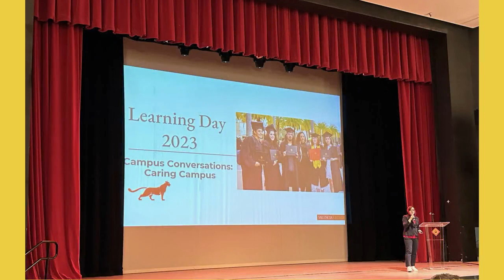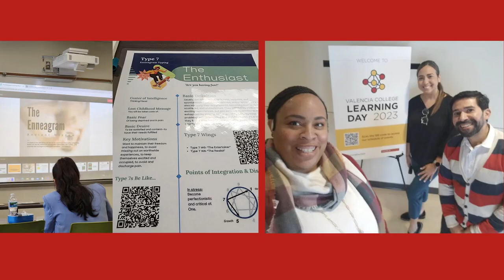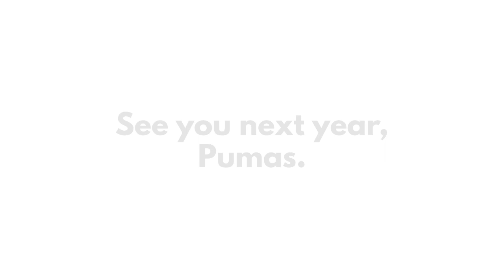Valencia College Learning Day 2023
More than 1,000 employees headed to Valencia College's Downtown, East, Osceola and West Campuses on Friday, February 10 to attend LearningDay2023 — a day filled with hugs, laughs, camaraderie and PumaPride!

Our faculty and staff enjoyed a day packed with personal and professional development workshops, as well as service learning opportunities. From vegetable gardening and board games to archaeology and pickleball, Valencians spent the day learning, celebrating and inspiring one another.